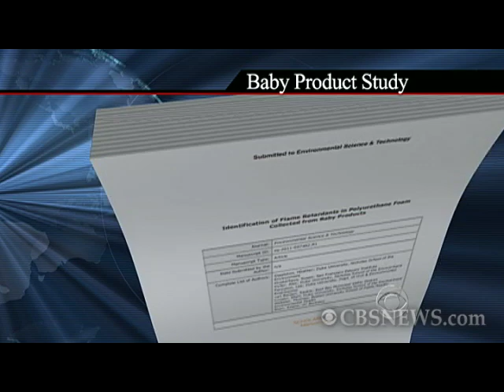Carcinogens found in baby products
A new Duke University study finds that flame retardant chemicals found in baby products such as car seats and diaper changing pads may contain harmful toxins. Wyatt Andrews reports.